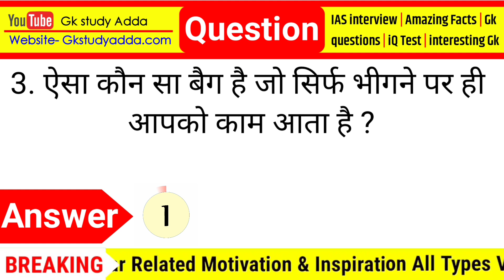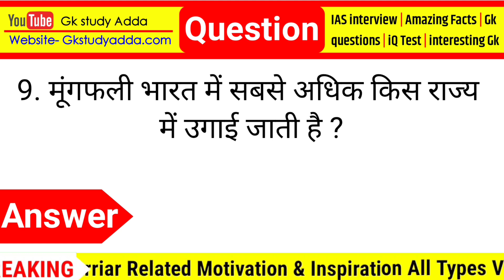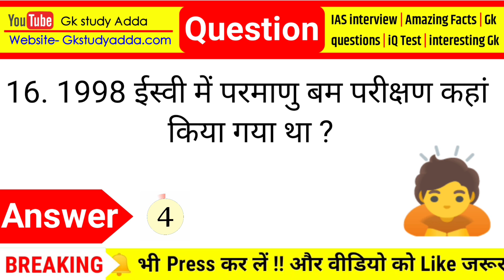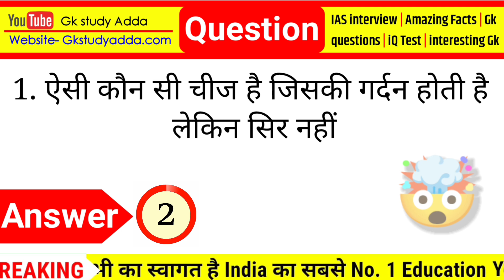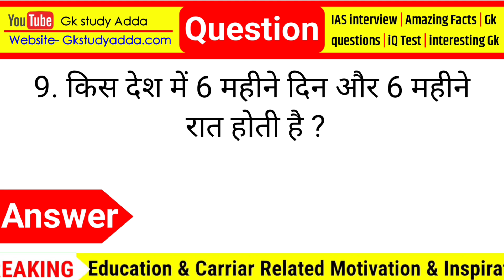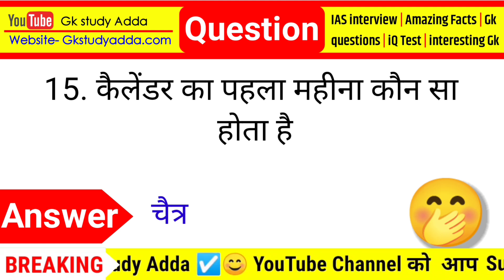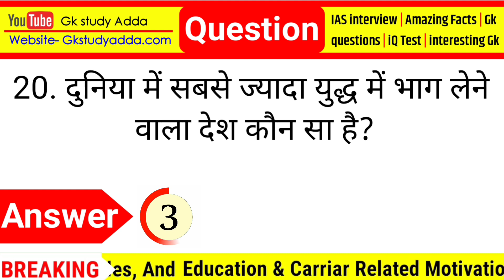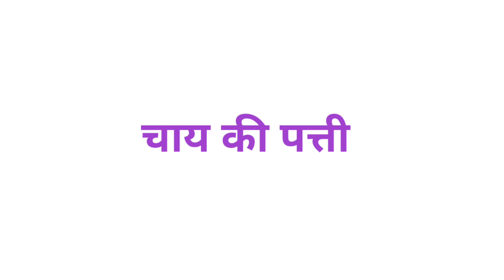Most Brilliant Answers Of UPSC, IPS, IAS,Interview Questions सवाल आपके जवाब हमारे | Part-44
your queries 👇👇
🔻. gk
🔻. general knowledge
🔻. important gk questions and answer for competitive exams
🔻. quiz test
🔻. br gk study
🔻. important gk
🔻. quiz test
🔻. competitive quiz
🔻. quiz questions
🔻. general knowledge questions
🔻. gk quiz
🔻. india gk
🔻. hindi gk
🔻. samanya gyan
🔻. gk questions
🔻. lucent gk
🔻. lucent gk
🔻. lucent geography
🔻. geography gk
🔻. lucent mcq
🔻. gk
🔻. gk questions and answers
🔻. gk question
🔻. general knowledge
🔻. br gk study
🔻. gk questions
🔻. g k
🔻. question
🔻. general knowledge questions and answers
🔻. samanya gyan
🔻. gk ke sawal
🔻. knowledge
🔻. question answer
🔻. general knowledge questions
🔻. gk knowledge
🔻. जनरल नॉलेज
🔻. जीके
🔻. gk quiz
🔻. g.k
🔻. gk
🔻. gk question
🔻. gk afroz
🔻. gk questions
🔻. gktoday
🔻.gk tricks
🔻. gk study adda
🔻. gk video
🔻. gk live
🔻. question
🔻. सामान्य ज्ञान
🔻. general knowledge ke question
🔻. gk knowledge
🔻. gk dijiye
🔻. general class
🔻. brgkstudy
🔻. gk
🔻. gk question
🔻. gk questions and answers in hindi
🔻. gk police
🔻. gk ias
🔻. gk ips
🔻. student motivation